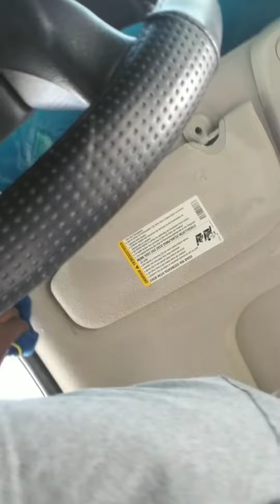Trail Blazer SS completely detailed & 100% Steam Clean On The Spot Car Spy LLC